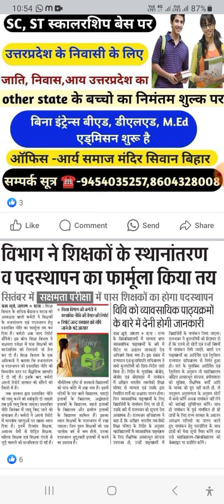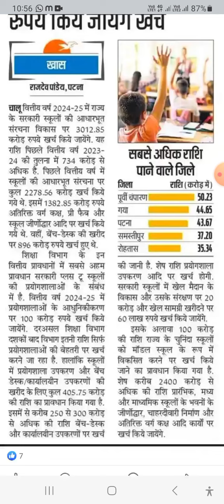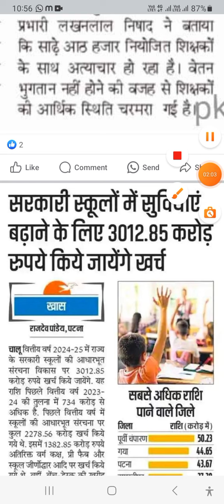news trending viral gk headlines funny